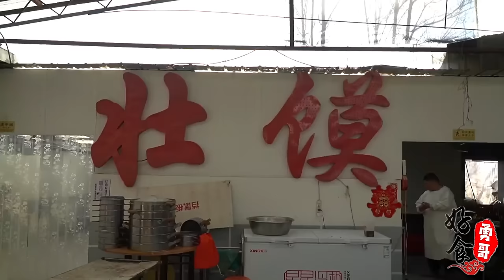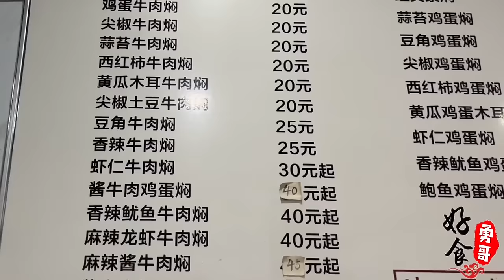河南信阳小伙专做四大盆，自信4年做出鼎级菜，招牌焖锅肉一年炒上万斤！【好食勇哥】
河南信阳小伙专做四大盆，自信4年做出鼎级菜，招牌焖锅肉一年炒上万斤！